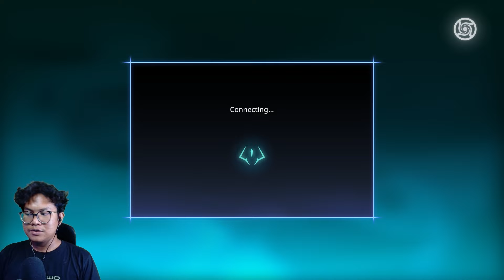Game Jujutsu Kaisen Ini Sudah Rilis! Worth It? | Jujutsu Kaisen Cursed Clash